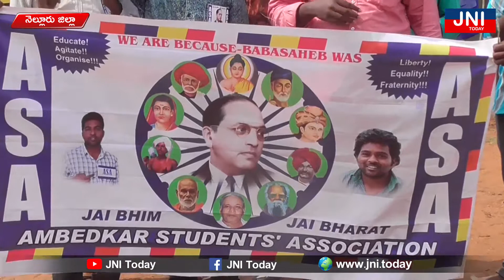JNI Today / Our full support for intercaste marriages: the Ambedkar Students' Association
కులాంతర వివాహాలకు మా పూర్తి మద్దతు : అ౦బేడ్కర్ స్టూడెంట్స్ అసోసియేషన్